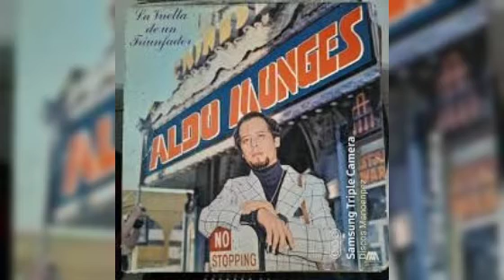ALDO MONGES el hijo q no he tenido